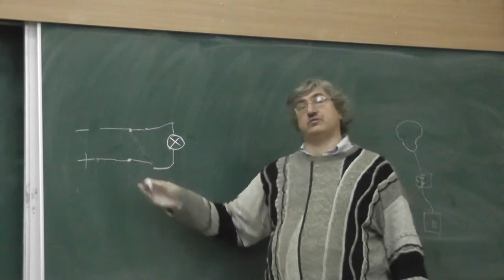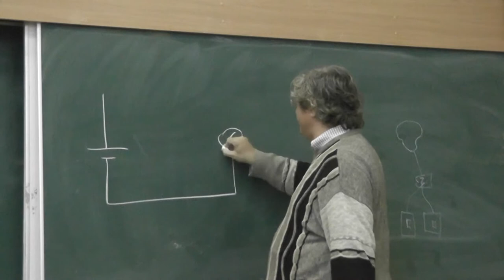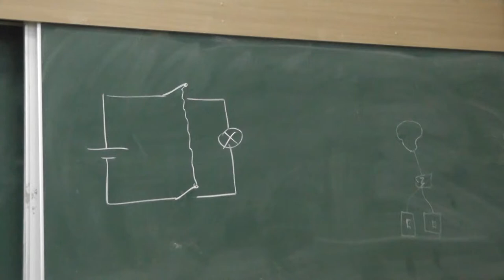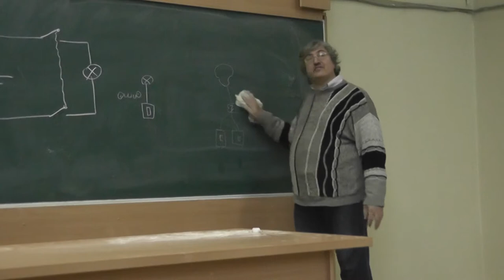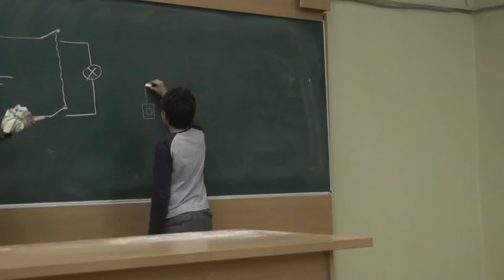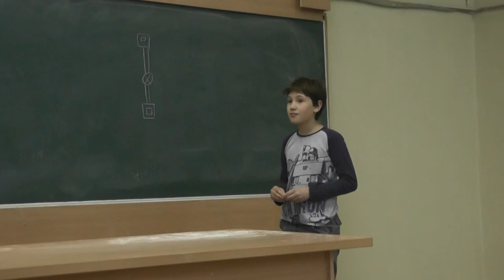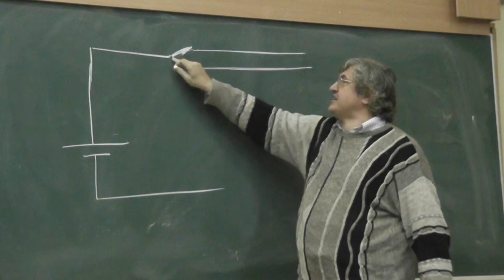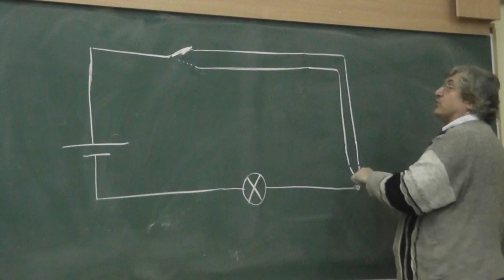92 Два выключателя и лампочка